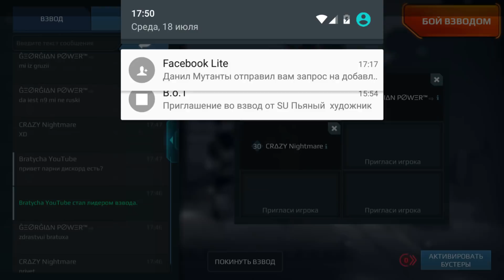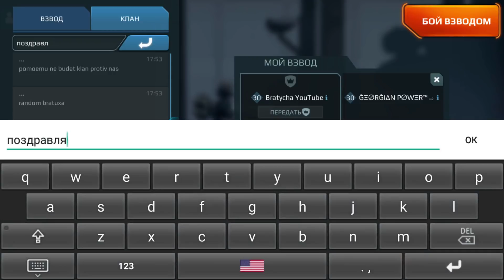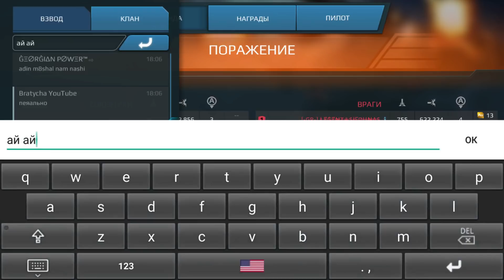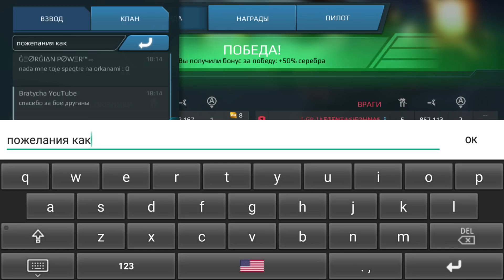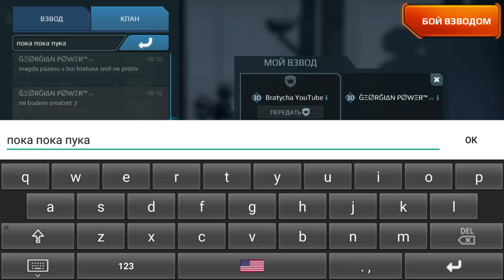War Robots Грузинский ВЗОД шальной,игра обьединяет с Bratycha